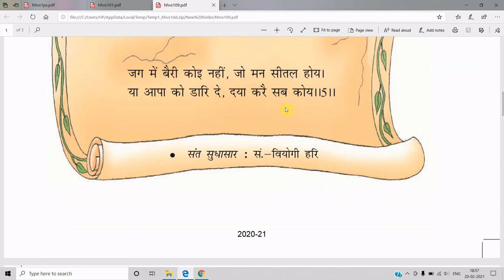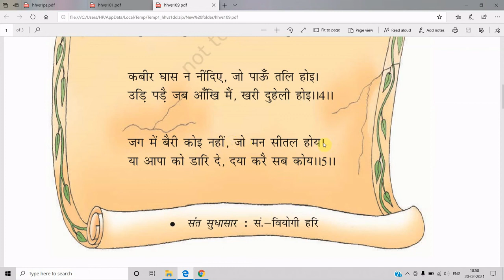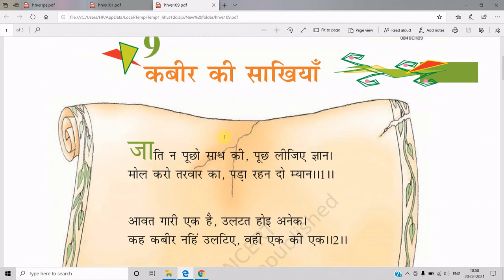Kabir ki Sakhiyan | कबीर की साखियां | Class8th हिंदी Chapter 9 कबीर की साखियां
Kabir ki Sakhiyan Class 8 Explanation | Class8th हिंदी Chapter 9 कबीर की साखियां
kabir ki sakhiyan class 8,

Thanks
kabir ki sakhiyan,kabir ki sakhiyan class 8 summary,
hindi class 8 kabir ki sakhiyan,class 8 hindi chapter 9
kabir ki sakhiyan,kabir ki sakhiyan class 8 explanation in hindi,
kabir ki sakhiyan class 8 explanation,class 8 hindi
kabir ki sakhiyan,class 8 hindi ch kabir ki sakhiyan,
kabir ki sakhiyan hindi class 8,
kabir ki sakhiya,ncert hindi class 8
kabir ki sakhiyan,kabir ki sakhiyan summary,
kabir ki sakhiyan full explanation